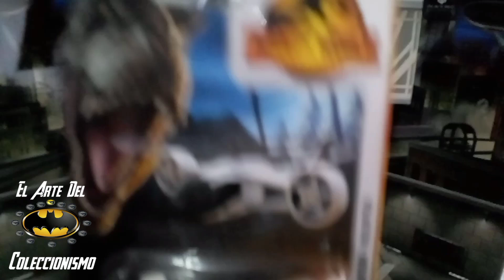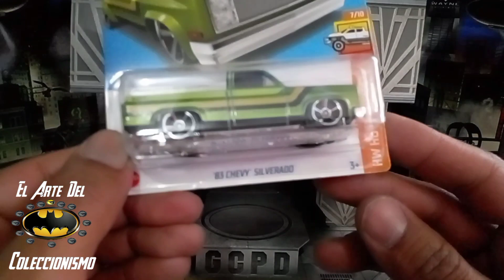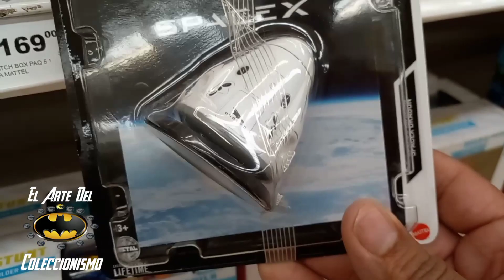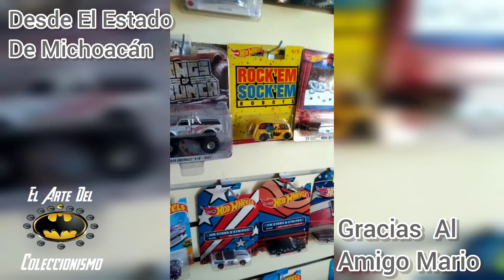T2 E54 Mas Piezas De Jurassic World De Matchbox, Caceria En Soriana Y Caceria Directo De Michoacán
Mostrando 2 Piezas Mas De Jurassic World De Matchbox.